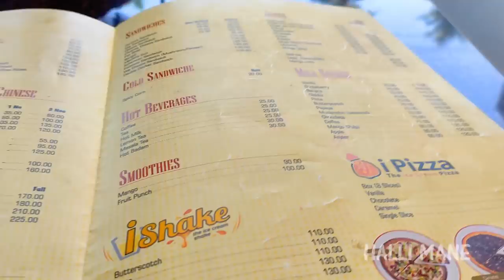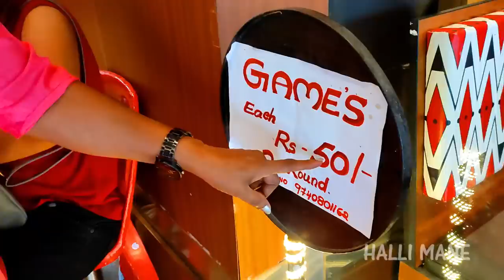ಮಂಗಳೂರಿನಲ್ಲಿ ಮೊದಲನೇ ಸಲ ಸಿಗುವ ಬಾಳೆ ಎಲೆ ರೀತಿಯ ಐಸ್ಕ್ರೀಮ್ ಥಾಲಿ|Mangalore's famous Ice cream thali